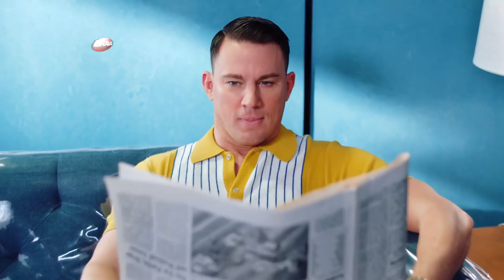BRAVA en el 7 al Medio Dia